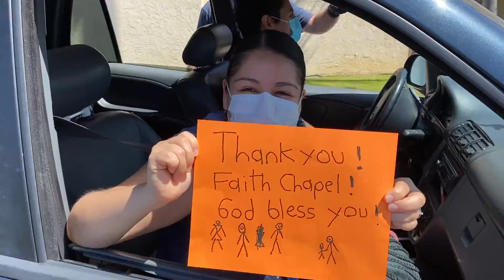Meet The Need 2020 Promo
Meet The Need, a benevolence ministry of Faith Chapel San Diego